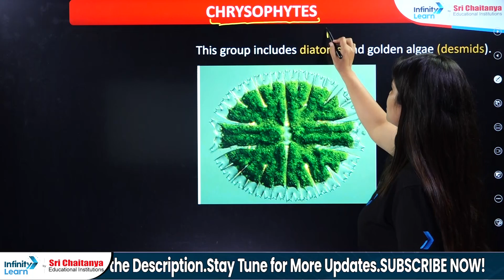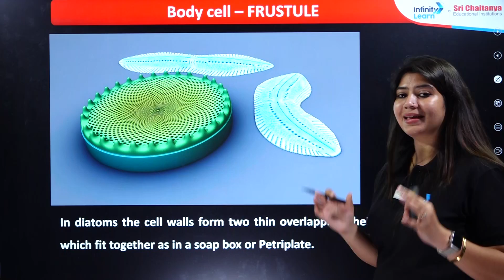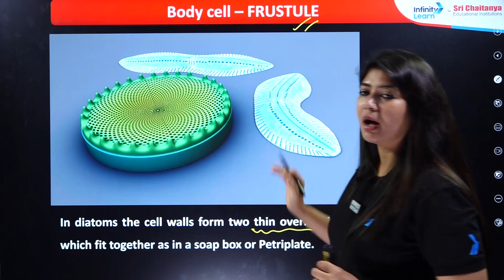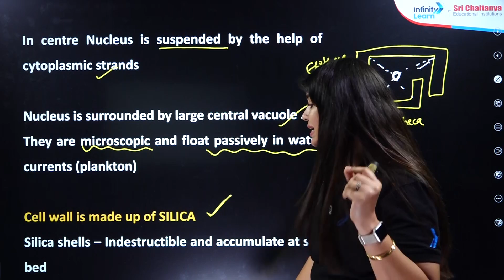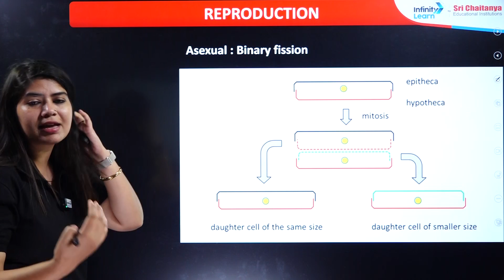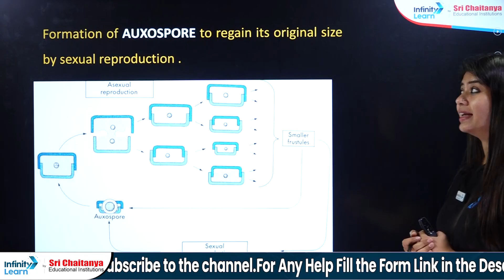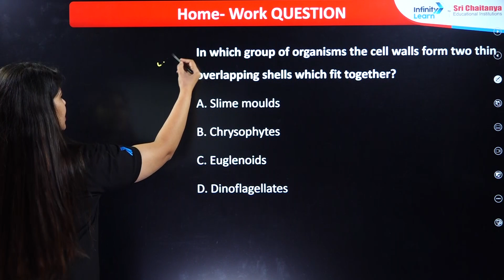What are DIATOMS? Quick Guide for NEET 2025 | 4 Marks Under 10 Minutes | NEET Botany | NEET Class11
In this video, Beena Ma'am explains everything you need to know about Diatoms for the NEET 2025 Exam. This quick 10-minute guide will help you score 4 marks easily in the NEET Botany section. Perfect for Class 11 students, this video is a must-watch for your NEET 2025 preparation.

Diatoms are tiny, single-celled organisms found in water, both fresh and salty. They are a type of algae and have a hard shell made of silica, which looks like glass. Diatoms are important because they help produce oxygen and are a key part of the food chain in oceans and lakes.

FAQs:
What is a diatom?
What are diatoms called?
What are diatoms examples?
What makes diatoms so special?
What are 3 fun facts about diatoms?
What do diatoms eat?